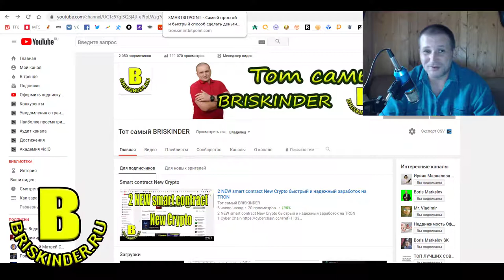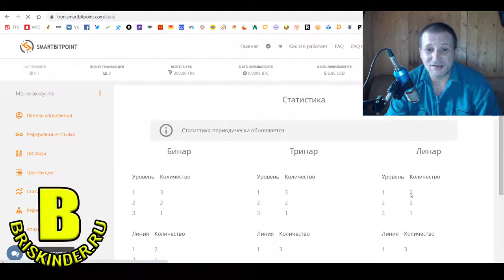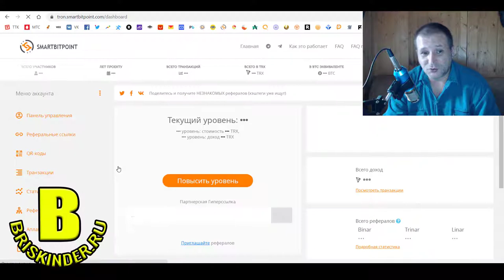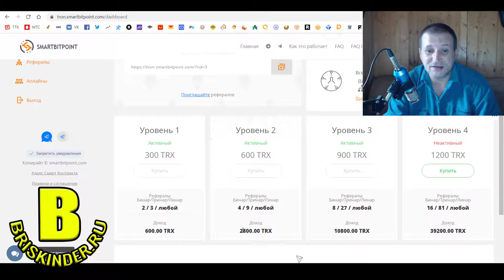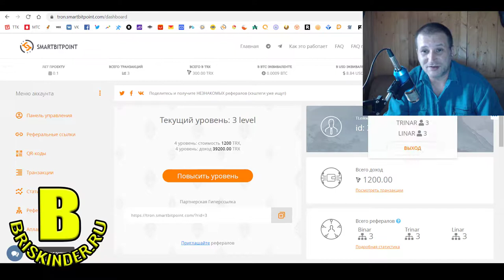SmartBitPoint заработок в интернете на монете TRON Скоро запуск проекта по всей сети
tron trx reddit,
tron trx twitter,